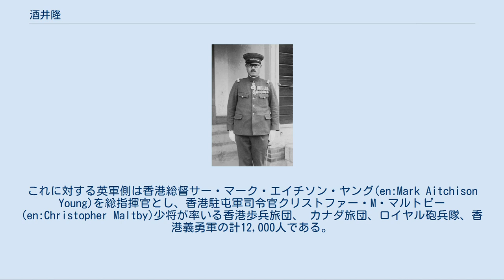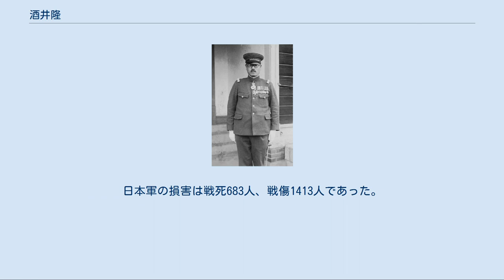酒井隆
酒井 隆（さかい たかし、1887年（明治20年）10月18日 - 1946年（昭和21年）9月30日）は、日本の陸軍軍人。
太平洋戦争勃発時に第23軍司令官として香港を攻略した。
 陸軍少将時代の酒井。
 広島県賀茂郡原村（現・東広島市）出身。
神戸一中（現・神戸高等学校）、大阪陸軍地方幼年学校、 中央幼年学校本科を経て 、1908年（明治41年）陸軍士官学校（20期）を卒業し、同年歩兵第38連隊付少尉に任官した。
1916年（大正5年）には陸軍大学校（28期）も卒業している。
 1924年（大正13年）少佐、 1928年（昭和3年）中佐、1932年（昭和7年）大佐と昇進を重ね、1934年（昭和9年）8月から1935年（昭和10年）12月まで支那駐屯軍参謀長に任じられる。
その間の昭和10年5月には陸軍中央からの命令なしの独断で行動し、勝手に軍を展開させて中国政府を威嚇、河北省周辺からの国民党軍撤退等を要求し、これを梅津・何応欽協定にて翌月に認めさせるなどを行った。
 1936年（昭和11年）、歩兵第23連隊長に就任した。
1937年（昭和12年）、少将任官と同時に歩兵第28旅団長となり、張家口特務機関長、興亜院蒙疆連絡部長官などを経て1939年（昭和14年）中将に昇進。
 1941年（昭和16年）11月、第23軍司令官に任命され、同年12月、英国植民地香港攻略作戦を指揮した。
1942年（昭和17年）2月20日に磯谷廉介陸軍中将が香港総督として着任するまで香港軍政庁長官の地位にあった。
1943年（昭和18年）4月、予備役に編入され、 1945年（昭和20年）2月、北京に酒井機関を設置したが、間もなく終戦となり、同年12月、中国国民党政府に戦犯容疑で逮捕された。
 1946年（昭和21年）8月27日、南京軍事法廷で不慮及び民間人の殺害・強姦の罪により死刑判決、同年9月30日、南京雨花台で銃殺刑に処された。
享年60。
 酒井は、駐中華民国公使館の副武官、参謀本部作戦部中国課課長、支那駐屯軍参謀長、香港軍政庁長官、北京の特務機関長などを歴任し、陸軍きっての中国通としても知られた。
 酒井隆中将は1941年（昭和16年）12月2日、香港攻略命令を受けた。
指揮下の第23軍は第38師団（師団長、佐野忠義中将）が主力部隊で、第1砲兵隊や第66連隊、飛行第45戦隊が属していた。
これに対する英軍側は香港総督サー・マーク・エイチソン・ヤング(en:Mark Aitchison Young)を総指揮官とし、香港駐屯軍司令官クリストファー・M・マルトビー(en:Christopher Maltby)少将が率いる香港歩兵旅団、 カナダ旅団、ロイヤル砲兵隊、香港義勇軍の計12,000人である。
 英軍は九竜半島北部の高地にトーチカ陣地を構築して第一線防衛線とし、香港島には堅固な砲台を設けて日本軍の上陸を阻止する体制であった。
しかし制海権・制空権を握る日本軍が優勢であり、香港防衛軍側は180万人の過密人口を抱え、給水の困難という弱点があった。
 酒井中将は12月9日指揮下部隊に攻撃準備を命令したが、約1週間の進攻準備期間を設けていた。
ところが12月10日九竜半島北部の高地を偵察中の歩兵第228連隊の一中隊（若林東一中尉指揮）が独断で手薄な敵陣地に突入し、これを契機に同連隊が攻撃を開始、第38師団全体もつられるように敵防衛線を突破してしまった。
このため12月13日には日本軍は九竜半島全域を占領、英軍は香港島に後退した。
 酒井中将は二度にわたって降伏を勧告したが、ヤング総督はこれを拒絶、12月18日、日本軍は一挙に香港島東北部に上陸した。
英軍は堅固な香港島要塞によってなおも抵抗を続けたが、12月21日、日本軍は貯水池を占領し、給水を絶たれた英軍は12月25日に至って降伏した。
日本軍の損害は戦死683人、戦傷1413人であった。
 位階 勲章等